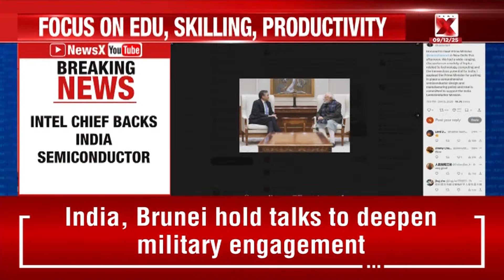PM Modi Meets Tech Leaders: Intel’s Lip-Bu Tan, PM Modi Discuss Semiconductor Policy and Tech Growth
Intel’s Lip-Bu Tan met Prime Minister Narendra Modi in New Delhi for a wide-ranging conversation on technology, computing, and India’s growth potential. He praised India’s semiconductor policy and reaffirmed Intel’s strong commitment to supporting the India Semiconductor Mission.